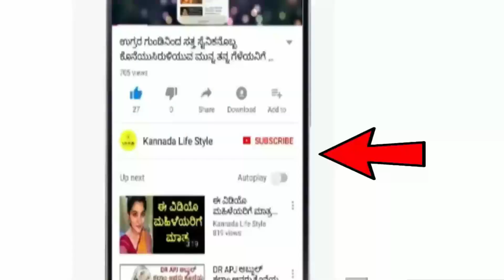Dina Bhavishya | 11 october 2023 | Rashi Bhavishya | Daily Horoscope | Today Astrology in Kannada